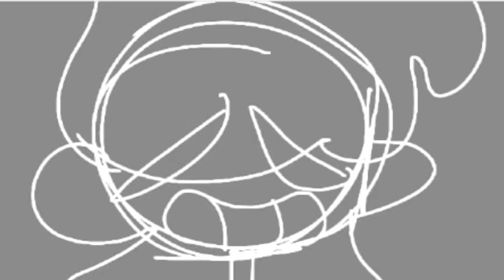Freak meme (gore warning?)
Bruther

Yes.